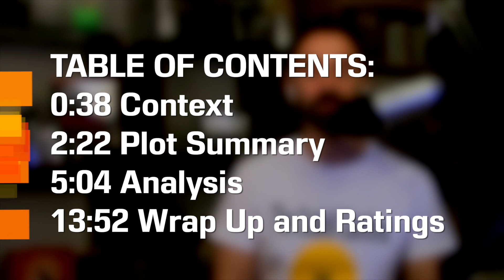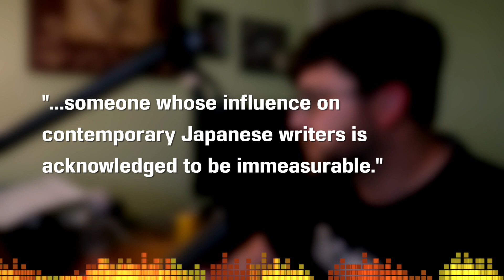In the Box by Taeko Kono - Short Story Summary, Analysis, Review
Welcome to the CodeX Cantina where our mission is to get more people talking about books! We are looking at the comic masterpiece by Taeko Kono, a female Japanese author. A great story about going up in an elevator and the fantasies we have when people aren't nice. Our copy was translated by Jay Rubin.

✨Do you have a Short Story or Novel you'd think we'd like or would want to see us cover?

Penguin Book of Japanese Short Stories

Song: Infinite
Artist: Valence